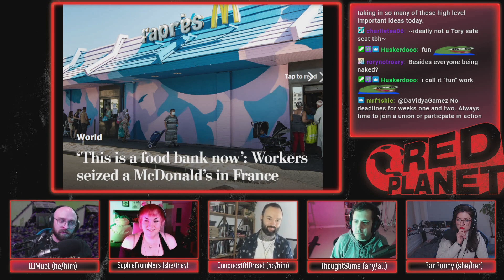Fixed Things Fix Things w/ Thought Slime (Red Planet Ep3 Clip)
Red Planet and guest Thought Slime would like to tell you the good word- Did you know that we will all die for their sins unless we work together? Did you also know that working together was the thing that would fill that giant void in your soul all along anyway?

Capitalism has failed.
Communism is inevitable.
Let's talk about how we get there.